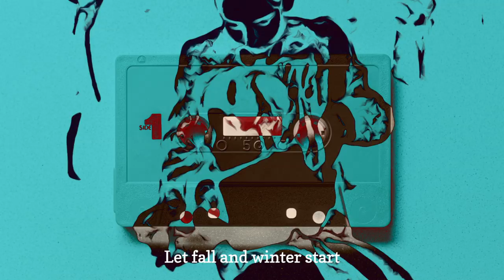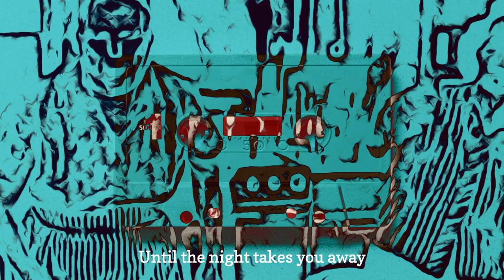Making a 70s indie folk lo-fi song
I make a song from scratch in a pseudo-70s folk-ish style featuring some modern indie elements. The song is called "Afternoon". I'm using the Fender Precision Bass, Jaguar, the Korg Polysix and MS-20 plus some 70s drums by Native Instruments.